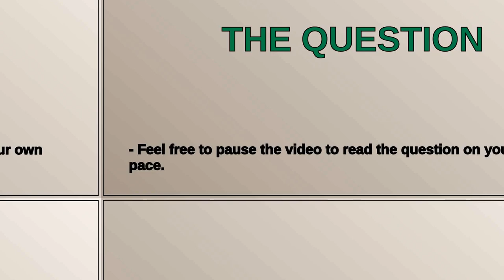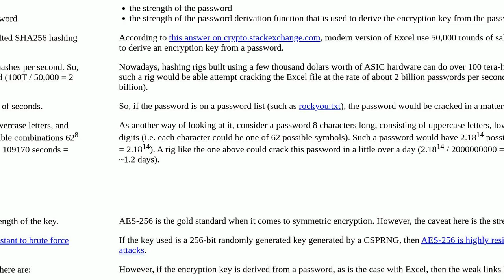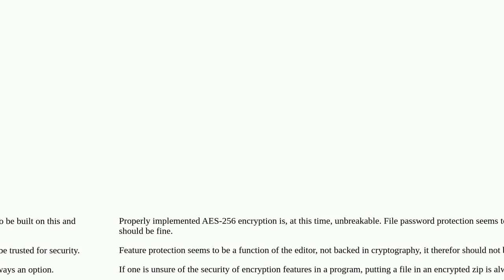How safe is a password protected Excel file?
A special thanks goes out to the community

  excel encryption